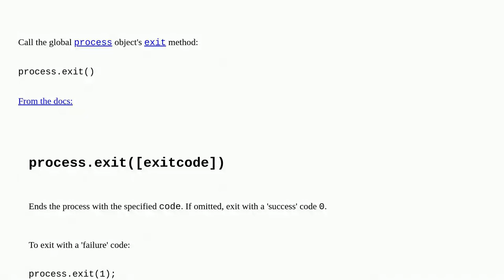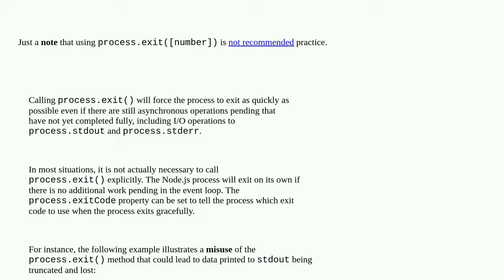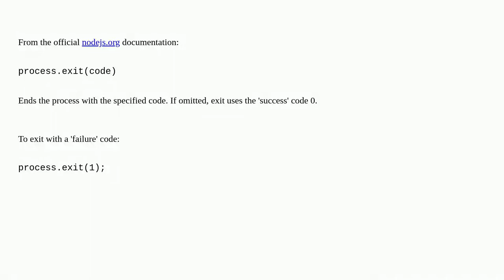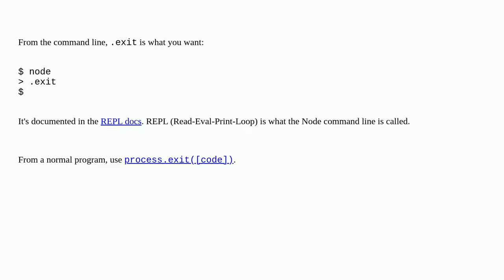How to exit in Node.js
A special thanks goes out to the community

  node.js